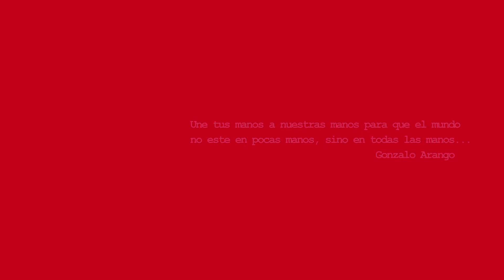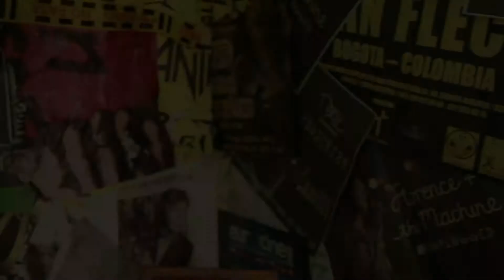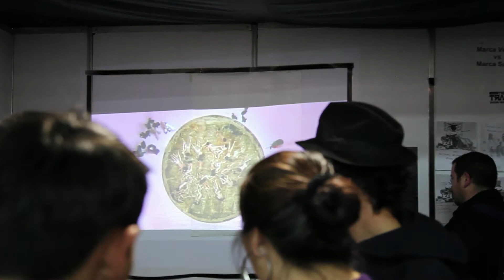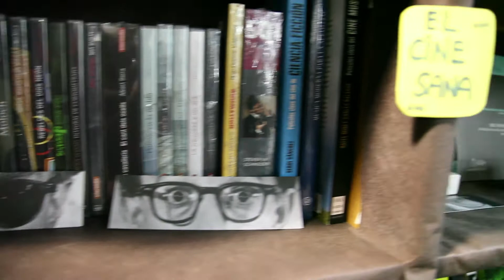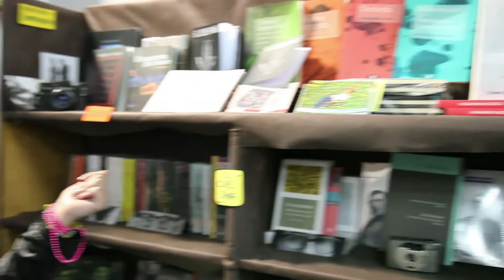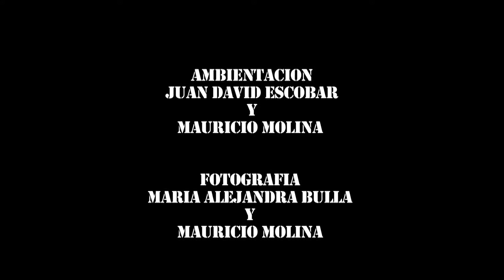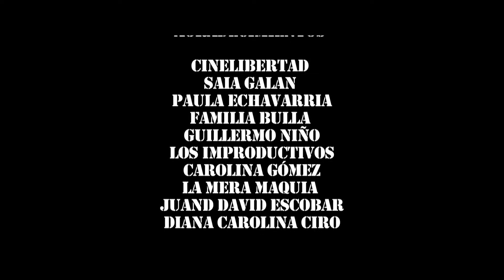NUESTRAS MANOS - PILOTO 2011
Piloto de tv estudiantil, Nuestras Manos - Proyecto para la Universidad Manuela Beltran 2011